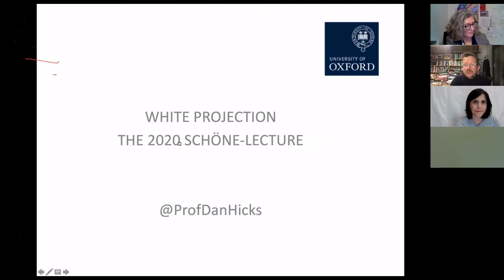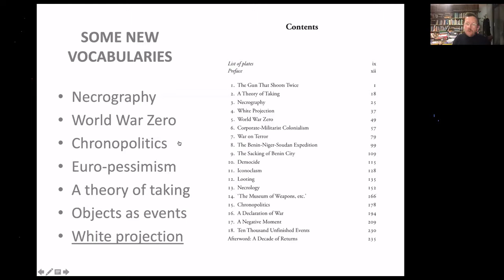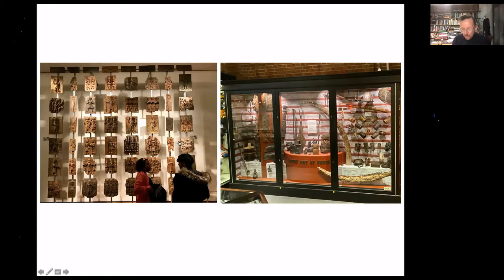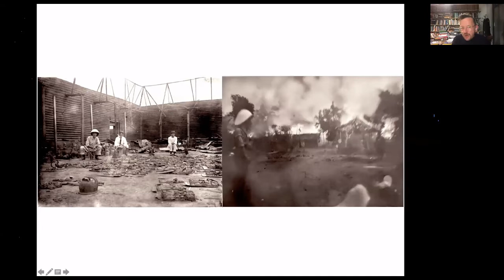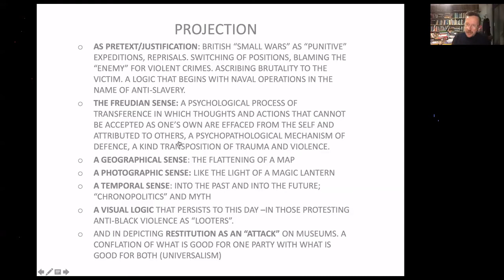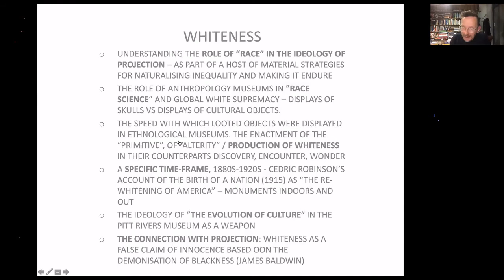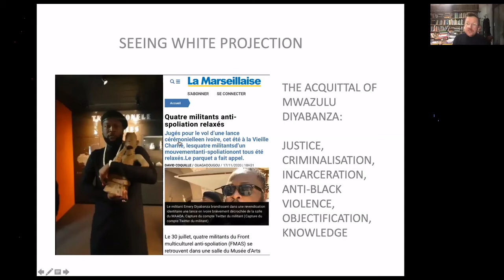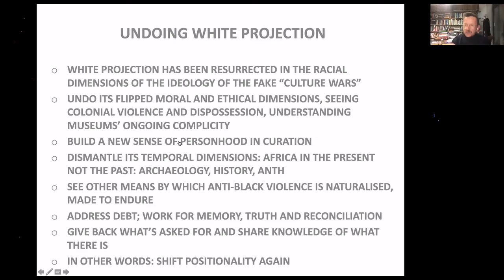Dan Hicks – White Projection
Schöne Lecture 2020 by Dan Hicks.

The annual Schöne Lecture is a joint event of the Institute of Art History and Historical Urban Studies at the Technical University of Berlin und the Richard Schöne Society for Museum History.

The event took place digitally on 23 November 2020.

Dan Hicks is Professor of Contemporary Archaeology at the University of Oxford and Curator at the Pitt Rivers Museum.

How did British corporate-militarist colonialism seek to justify the dispossession of Africa during the Victorian period? This lecture reconsiders the logic of the British imperial ideology of the "punitive expedition", and its wider implications. The method involved ascribing to a supposed enemy some minor infraction, for example a breaking of a treaty, or other more general wrong, such as the practice of slavery. These were used as pretexts to excuse and even to justify large-scale military attacks, desecrations, killings, and dispossessions.

The talk suggests that this shuffling of positions, in which the brutality, the violence, and the iconoclasm of British naval raids were ascribed to the victims of these attacks, was part of a wider pathology of British colonialism and race "science", which I call "White Projection". The talk traces the endurance of this colonial device through ideas of "reprisals" from Ireland to Kenya during the 20th century, and to Iraq and Calais in the 21st century. It also considers how this framing persists in contemporary push-back against the progress of Black Lives Matter - through the fake idea of the "culture wars", and the idea of African restitution as iconoclastic attack on museums, rather than part of the processes of truth, memory and reconciliation that will make our world culture museums fit for the 21st century. Museums, that is, where nothing is stolen.